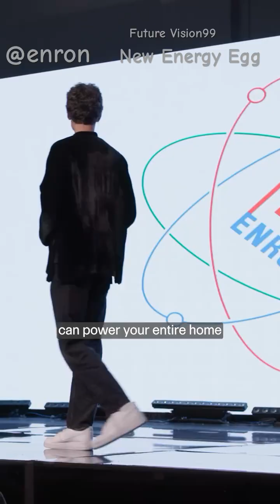Revolutionizing Energy: The Micro Power Reactor Concept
In this visionary video, discover the innovative idea of a micro power reactor, designed to provide 10 years of energy for homes.

Explore how this cutting-edge technology could transform our approach to sustainable energy and redefine our future.